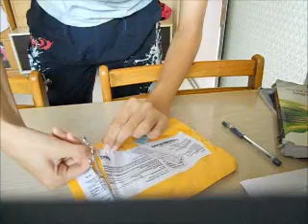Lrapshop unboxing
Unboxing my stuff I got it from Lrapshop
Sign up for an account and start buying stuff using payza and liberty reserve,
Warning stay away from Technodiscount24